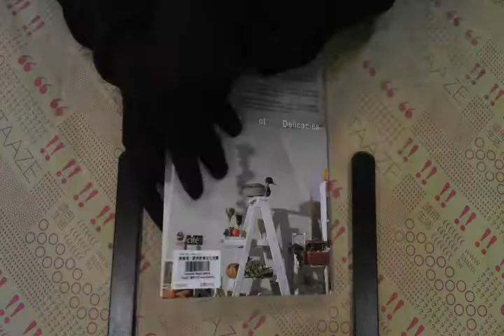TAAZE｜美食考：歐洲飲食文化地圖 二手書書況 9867796438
TAAZE｜讀冊生活網路書店「美食考：歐洲飲食文化地圖」，找二手書請至